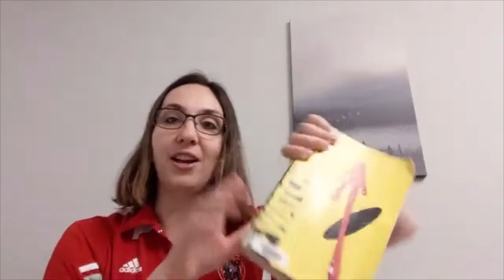English Department Grade 9 Welcome Video